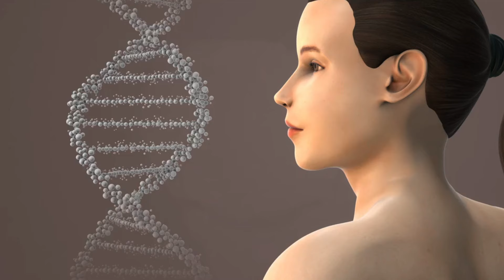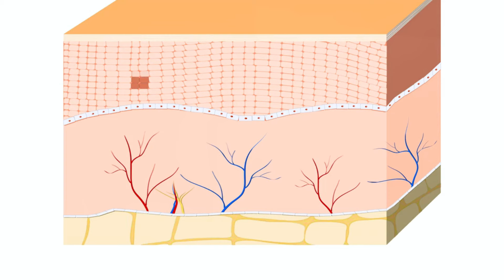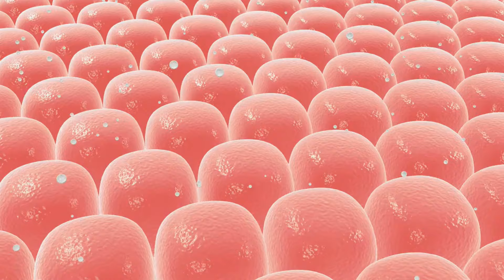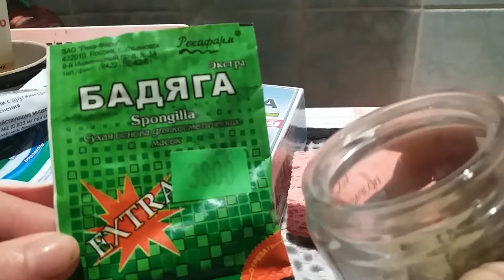ЭТО Сохранит молодость КОЖИ!Как избавиться от пигментных пятен?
Полезные советы о том, как избавиться от пигментных пятен. Какие методы помогают в борьбе с пигментными пятнами. Чем можно убрать пигментные пятна.